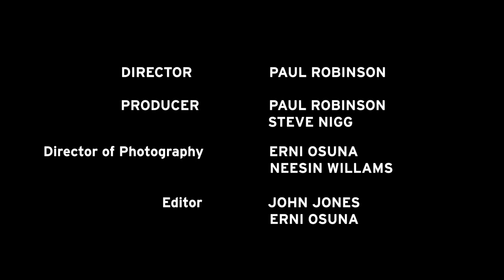NEFTI Competition Episode 13 Judges choose 3 finalists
NEFT Vodka™ and the International Emerging Film Talent Association (“IEFTA”) have joined forces to create NEFT Emerging Film Talent International (“NEFTI”), a groundbreaking annual competition established to discover, develop and showcase up-and-coming filmmakers from emerging economies around the world. Dedicated to providing opportunities to film talent who might otherwise go unknown due to geographical, financial and logistical limitations, NEFTI only selects contestants from culturally diverse and economically challenged regions.

Funded entirely by NEFT Vodka, NEFTI contestants compete for the chance to be one of three finalists to produce a short film in thirty days with a budget of $3000. One of these will be chosen for the grand prize of $5,000. All three films by the finalists are submitted to a variety of international film festivals and showcased by IEFTA and NEFT Vodka in a variety of other platforms.

The competition is judged by three film-industry veterans: award winning actress, producer and Host, Vivica A. Fox; Academy Award and Tony winning film, television and theater producer Bruce Cohen; and, producer and current President of Feature Post-Production at Disney/20th Century Fox, Ted Gagliano. For the inaugural competition, independent filmmaker and NEFT’s Chief Creative Officer Paul Robinson acted as the fourth and final judge. For all future competitions, the winner of the previous year will take on the role of the fourth judge, replacing Robinson.